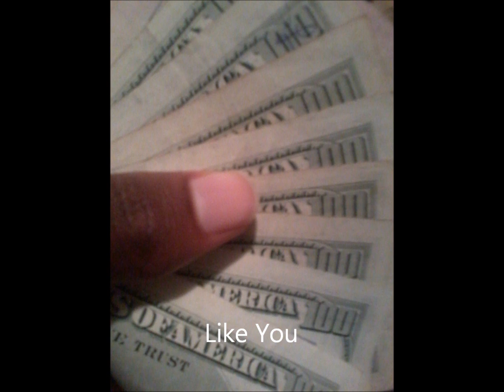Pleasure P - Like You